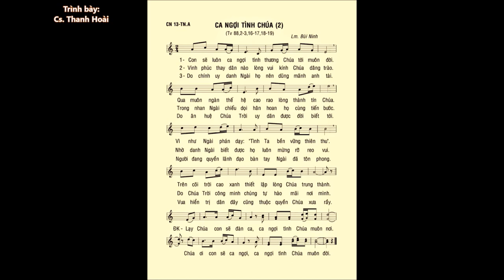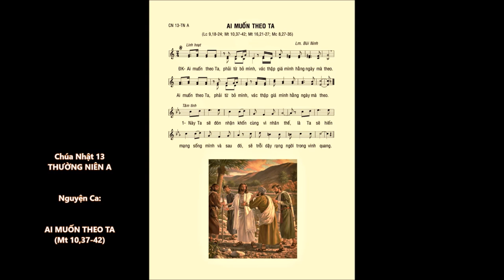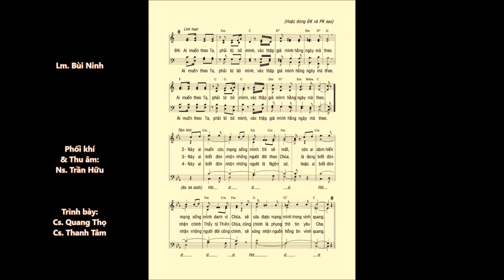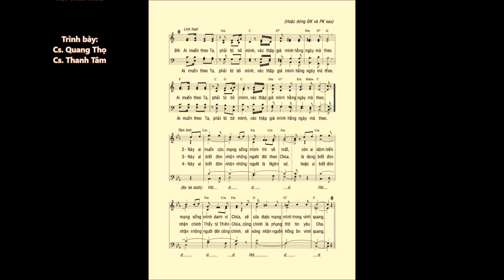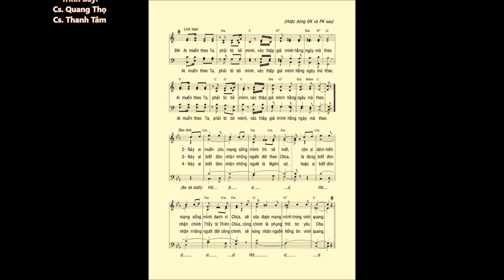Chúa Nhật 13 Thường Niên A – ĐÁP CA & CA HIỆP LỄ – Lm. Bùi Ninh